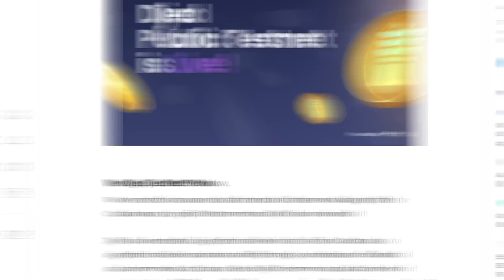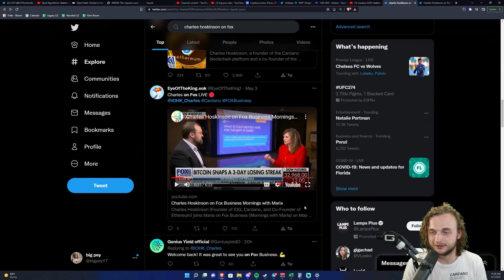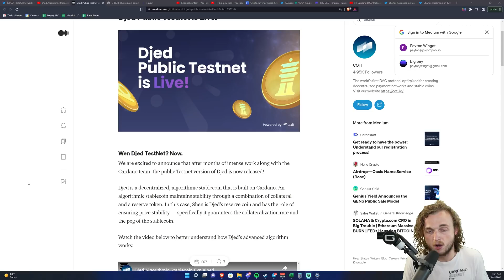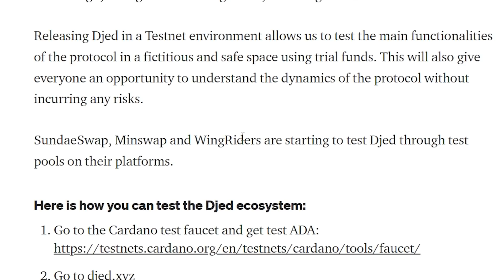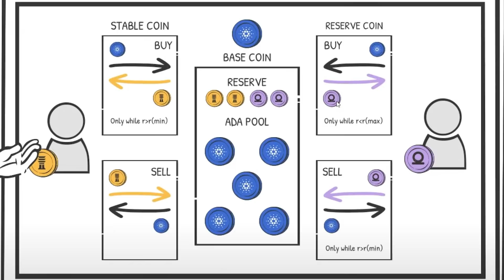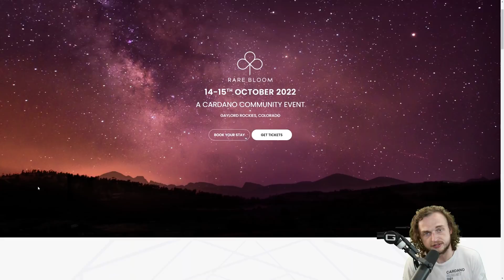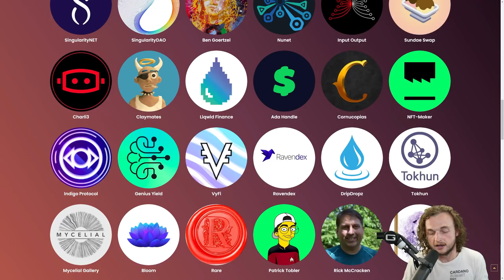Djed is almost here! TESTNET LIVE! What does this mean for ADA?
timestamps:

0:00 Intro
1:12 Charles on the News
2:15 Djed
7:29 Future of Cardano